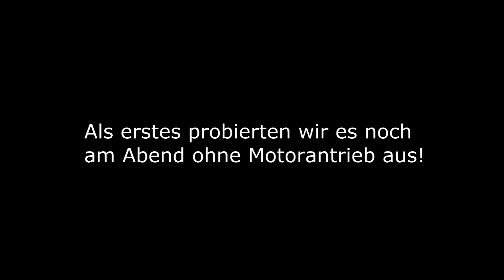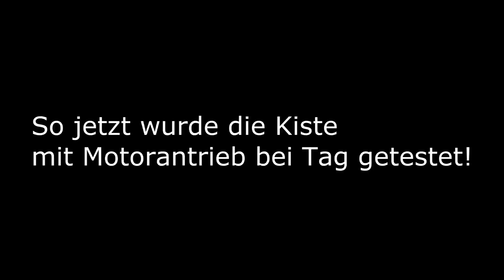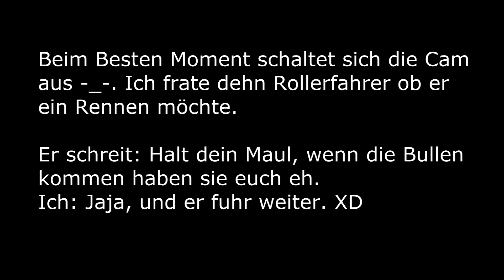Bierkistenauto Test fullHD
Weitere Videos kommen noch (auch vom Bau der Bierkiste).